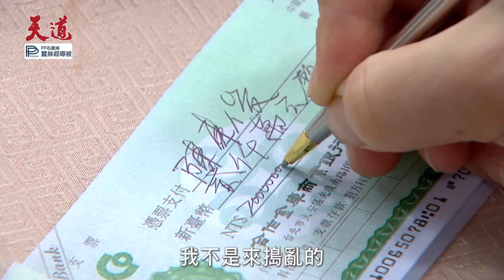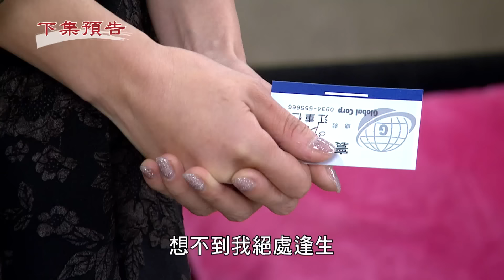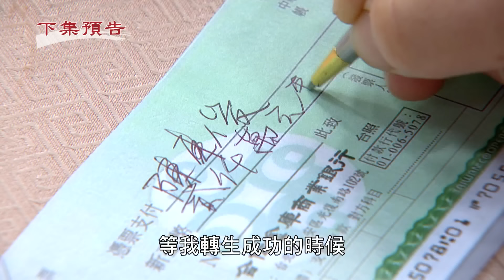天道 EP198預告｜歐買尬許！重仁吃完蘭蘭還想吃心敏...朝遠躲警察又抓千代擋槍...洗咧考阿嬤對你是真心的捏～白目東俊挑戰道成根本玩火啊啊啊